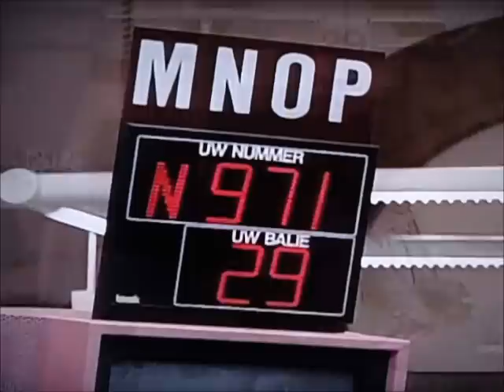Pim Fortuyn begin jaren 90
Fortuyn kwam niet uit de lucht vallen in 2002 zoals velen dachten.Hier een kort overzicht van media optredens begin jaren 90.  De agenda van Fortuyn had toen niets te maken met het vreemdelingen beleid.Vaak werd Fortuyn verweten een fobie voor vreemdelingen te hebben.